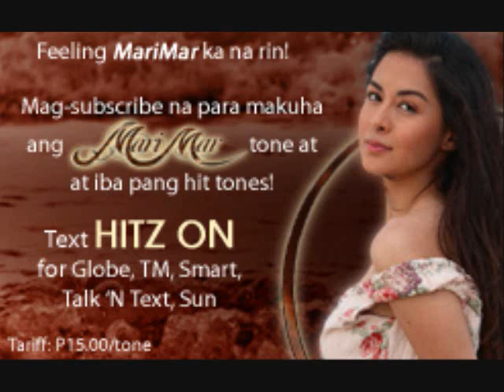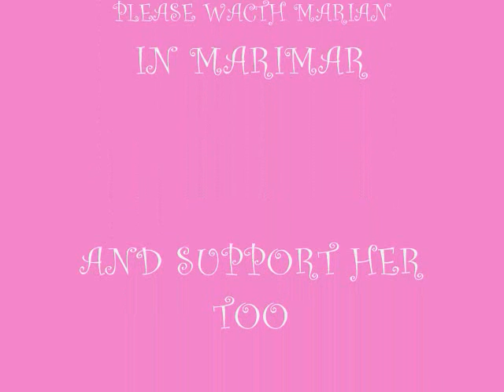Marian Rivera the Next Big Star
marian is the best!!